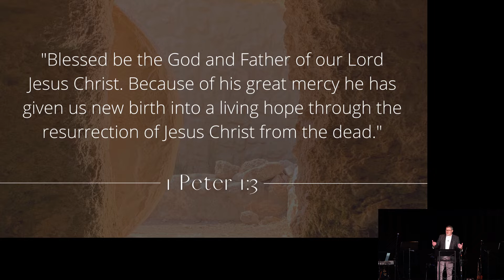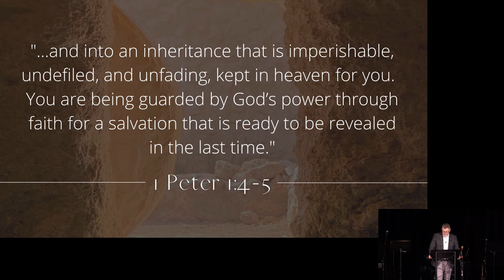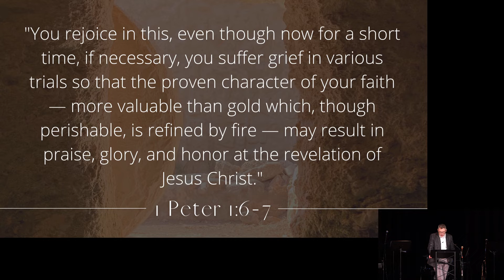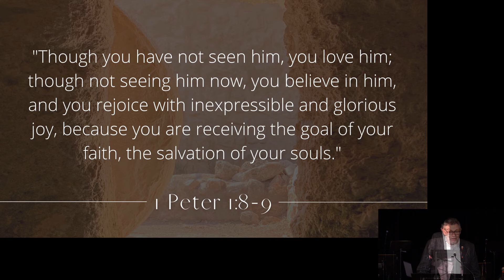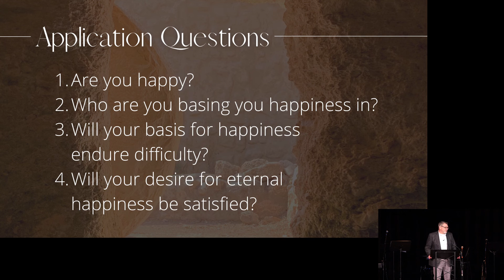Live Happy, Die Happy! (1 Peter 1:3-9)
Because of Jesus’ resurrection, we can live and die happy.